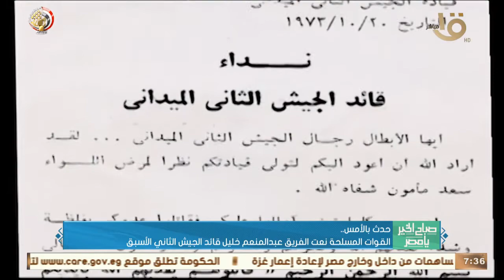صباح الخير يا مصر | القوات المسلحة نعت الفريق عبد المنعم خليل قائد الجيش الثاني الأسبق